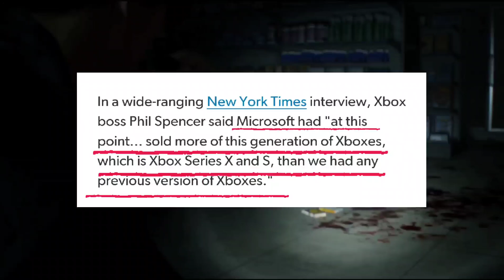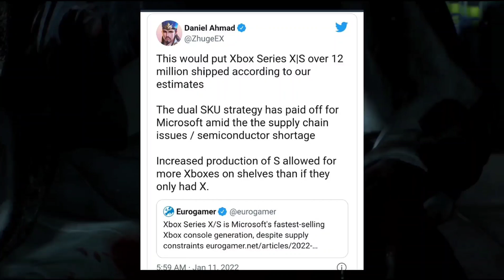Xbox Series X/S is selling amazing | Xbox is CLOSER to PS5 SALES numbers than we originally thought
This channel definitely participates in the console war and we talk a lot of trash about PS fanboys. Some people hate the console war, but as long as you keep it gaming and no personal attacks, it's all good. This channel may not be for you, but if you like my channel, I want to say thank you. My channel is definitely pro Xbox, but I also enjoy the PlayStation brand, but I'm not a fan of PS fanboys. My regular videos are usually PG-13, but my podcast is not for kids. I'm not trying to be a super professional PG rated YouTube channel so, my podcast WBG Xbox Podcast can definitely get messy sometimes. Unlike some other Youtubers, I don’t think I'm better than anyone. I'm just here to have fun and talk a little 💩.

Algorithm stuff: WBG Xbox Podcast, WBG Podcast, Dirt Griggity, Dirt, Griggity, Xbox Series X, Xbox Series S, Xbox, Xbox One, PS5, Playstation 5, PS4, Playstation 4, Xbox Series X, XboxSeriesX, XboxSeriesS, Xbox buys Bethesda, Microsoft buys Bethesda, Phil Spencer, PhilSpencer, Jim Ryan, JimRyan, Xbox exclusives, Xbox games, PS5 games, Xbox fanboys, Xbox fanboy, Playstation fanboy, Playstation fanboys, PS5 fanboys, Sony fanboys, Gaming, Video games, Xbox channel, Xbox podcast, Xboxchannel, XboxPodcast, PS5price, PS5 price, Xbox Series S price, YouTube, Gaming YouTube, Xbox guy, Forza Horizon 5, Forza Horizon 5 reviews, Forza Horizon 5 sales, DirtGriggity, videogames, PS5reviews, Hellblade 2, Is Hellblade 2 on PS5, NBA 2k22, NBA2K22, HaloInfinite, Halo Infinite, PS5 bricked, Xbox Series X sales, PS5 sales, Xbox Series S sales, WBG Xbox Podcast, Starfield exclusive, Starfield on PS5, fanboys, ponies, Xbots, gaming, Halo Infinite reviews, Master Chief, Halo, Halo Infinite, Halo Infinite Multiplayer, Halo Infinite Campaign, Perfect Dark Crystal Dynamics, Perfect Dark, The Initiative, The Initiative Crystal Dynamics, God of War on PC, Fable, God of War Ragnarok, Horizon Forbidden West, Elder Scroll 6, Fallout 5, Bethesda games on PS5, Bethesda games exclusive to Xbox, PS5 games on PC, Playstation exclusives on pc, Bethesda games exclusive to Xbox, Bethesda games exclusive to Xbox Game Pass, Xbox buying Take-Two, smart delivery, Forspoken, Starfield, Starfield exclusive, Xbox Gamepass, Spider-Man 2, Spiderman 2, Wolverine, Wolverine PS5, Venom, Venom PS5, God of War, God of War 2, Forza Horizon 5